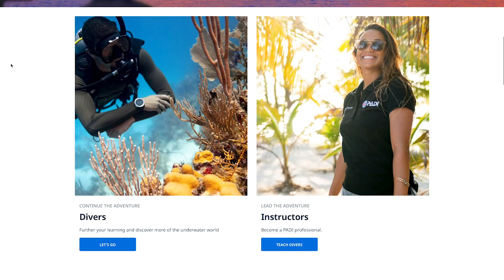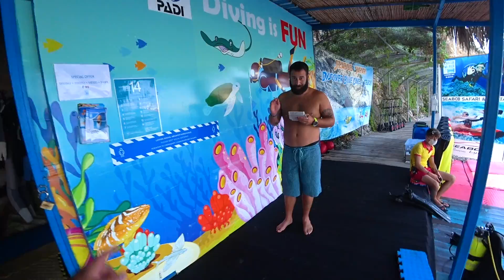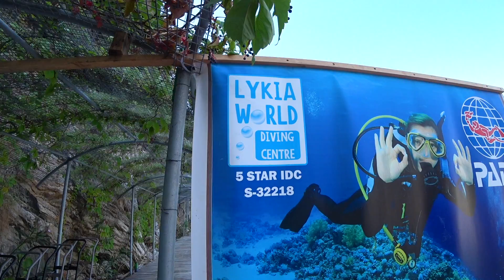Настя УЛЕТЕЛА ДОМОЙ! Мы БУДЕМ СКУЧАТЬ! Камиль и Аминка ПРОВОЖАЮТ ДРУЗЕЙ!